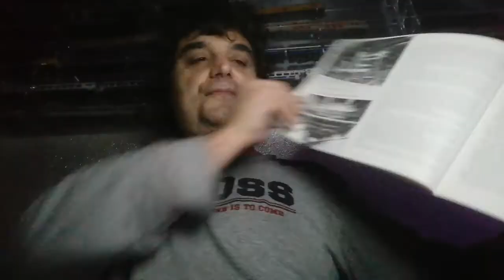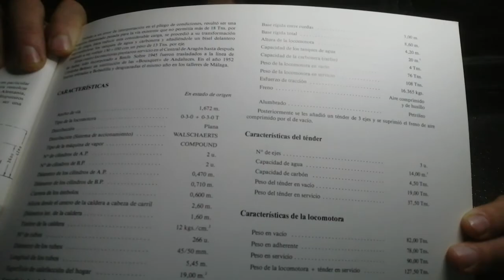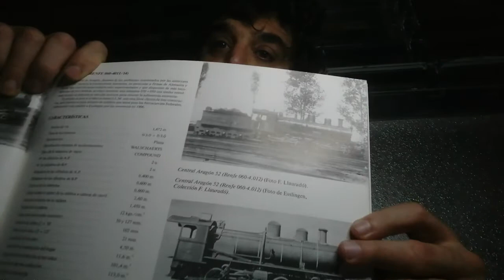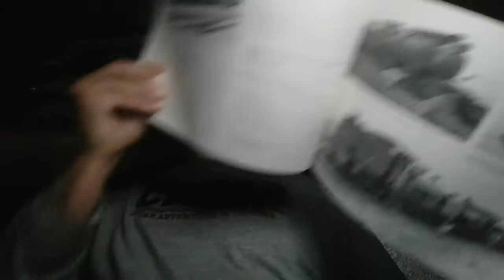Las "Mallet" en España